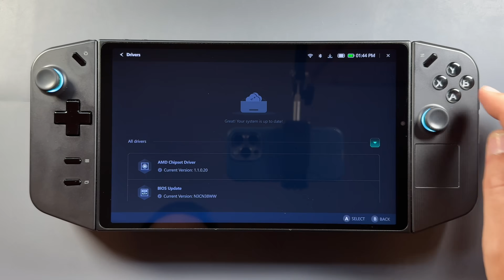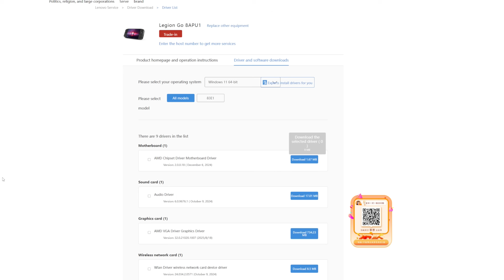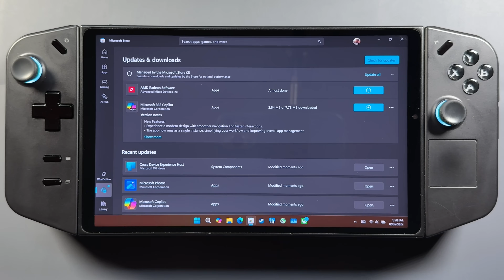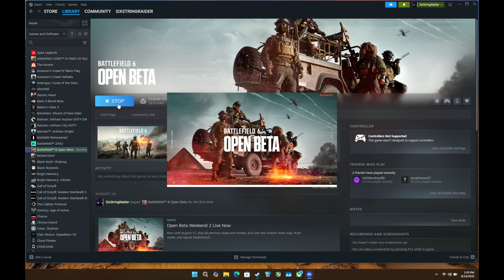Lenovo Legion Go GPU Driver Update Finally HERE!!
Lenovo finally releasing an updated GPU Driver for the Legion Go in August 2025 8 months since the last update.

As always I still recommend waiting for the rollout in your area and always be aware anything can happen and me nor the channel holds any responsibility. This download is the file I grabbed from the Lenovo China support site shown in the video. Google Drive Download

Amazon -
Legion Go
MSI Claw
ROG Ally
Handheld PC Accessories.
Apple Airpods